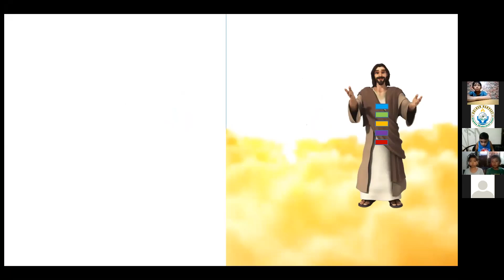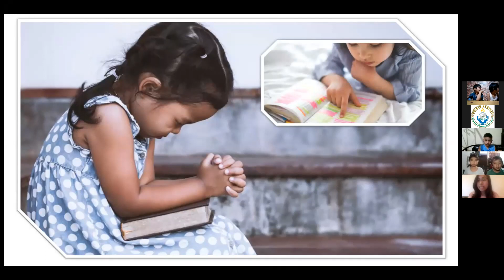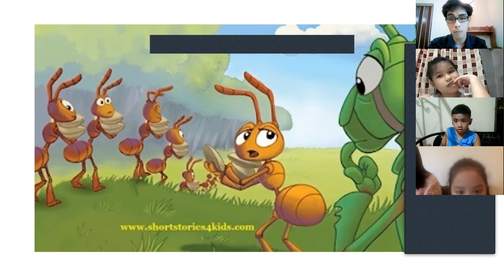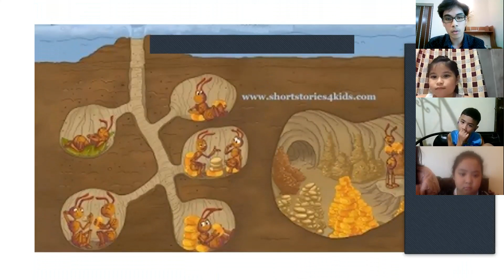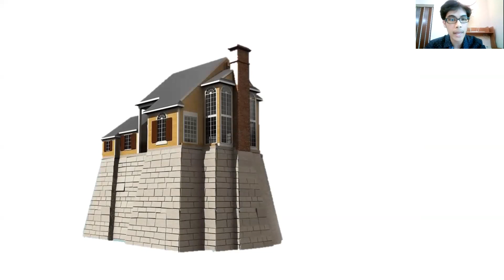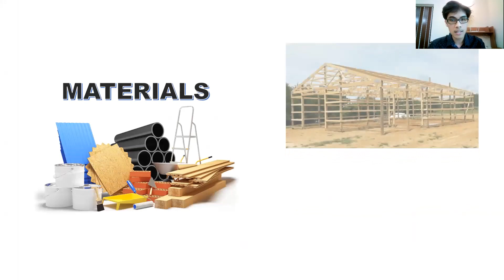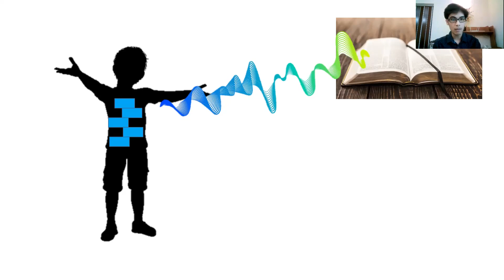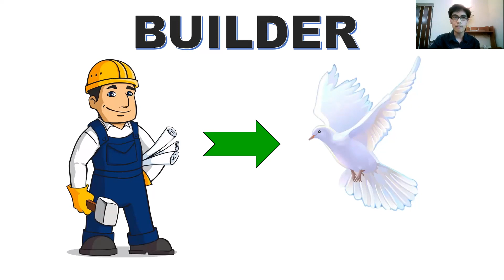Select Arrows Junior Session 10 - Christ is the Foundation Part 3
GH Select Arrows Meeting on October 9, 2021